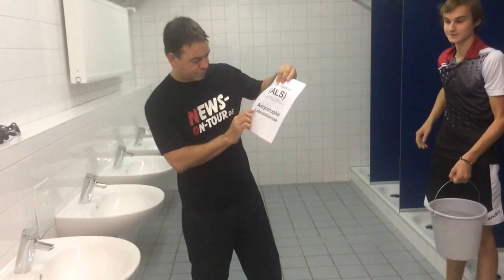ALS Ice Bucket Challenge | Christian Sasse nominiert 12 Leute | NEWS-on-Tour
Untertitel einschalten! - Christian Sasse IceBucketChallenge ALSIceBucketChallenge StrikeOutALS

Der Text auf dem Video: "Vielen Dank für die Nominierung an SVEN KLAWUNDER von Flying Media für die "ALS Ice Bucket Challenge". Da wird ja Hingewiesen auf diese Nervenkrankheit auf die "Amyotrophe Lateral Sklerose".

Mein Name ist CHRISTIAN SASSE ich bin der Teamleader von NEWS-on-Tour. Ich akzeptiere die ALS-Challenge! Ich nominiere nicht 3 Leute, sondern ich nominiere gleich 12 Leute!

Die "glorreichen 12“ sind das von mir. Wir fangen an mit dem Finanzchef der Firma SCHWALBE, Europas größtem Fahrradreifen Hersteller, dem  ANDREAS GROTHE, der auch gleichzeitig unser Vereinsvorsitzender vom TTC Schwalbe Bergneustadt ist. Weiter geht es mit meinen beiden Kölner Anwälten, dem STEPHAN STILETTO und dem JÖRG SCHALLER. Dann mit dem Steuerberater von mir LARS KOHL. Dem Bürgermeister der Stadt Bergneustadt WILFRIED HOLBERG, meinem Freund dem SEAD HASANEFENDIC dem Rekord Handball Trainer.

Dann unserem Kameramann dem MARKUS REUBER. DU machst es auch! Du hast gesagt du wolltest es nicht machen, aber Du machst es erst Recht! Dann nominiere ich noch das gesamte Schwalbe Bundesliga Tischtennis Team, bestehend aus: BENEDIKT DUDA, STEFFEN MENGEL, GUSTAVO TSUBOI und FRANE KOJIC. Und natürlich, die beste Nageldesignerin Nordrhein-Westfalens, die Chefin von der Firma Fashion Nails STEFANIE SASSE.

Ihr habt 72 Stunden Zeit ein Video zu erstellen und es auf Facebook zu posten. Wenn Ihr es macht könnt Ihr 5 bis 10 Dollar spenden an die Alsa.org einfach auf DONATE klicken.

Falls Ihr kein Facebook habt, gibt es keine Ausrede. Ihr habe genug Leute die Facebook habe, wo Ihr das Video hinterher posten können. So, Hinweis an die Spielverderber noch: Wenn Ihr es nicht macht, kostet das 100 Dollar das sind die Regeln bei ALS.

Ihr habt 72 Stunden Zeit das Video zu erstellen. Wenn Ihr es nicht macht bekomm ich noch eine Flasche HUGO von Euch. So das war es.

Und Moment. Mickie Krause hat mir noch seine Brille gegeben. Leg los. Langsam..."